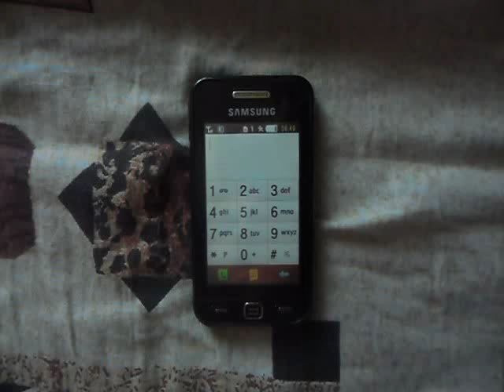Death Note - L's Theme (Samsung Cover)